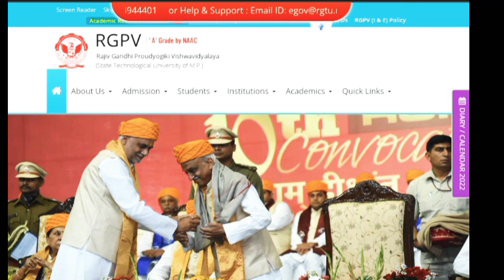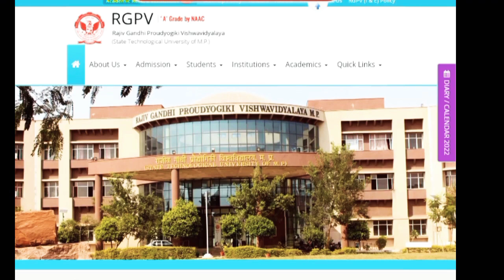RGPV Btech/B.Pharma 2nd Semester Result latest News Today| RGPV 2nd Sem Result DATE 📅